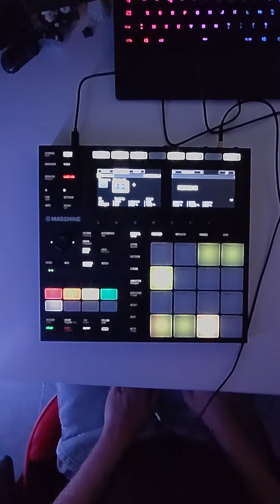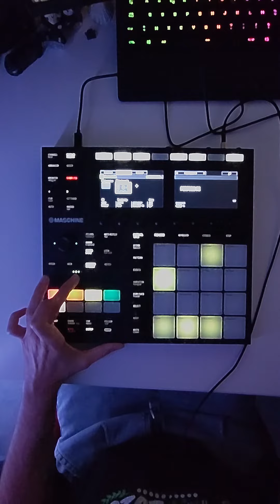Barricade (Maschine MK3 Live Mix)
Native Instruments Maschine MK3 Performance